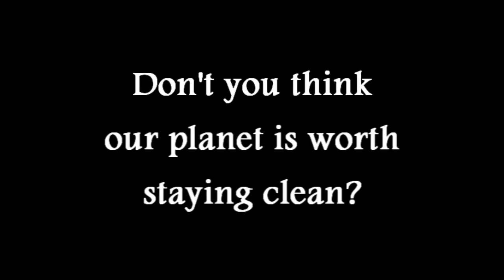Lemur Team - Czech Republic - Dump Commander (Imagine Cup 2012 Game Design Entry)